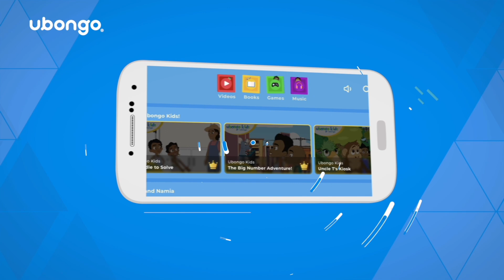Sing along | We Can All Win! | Ubongo Kids